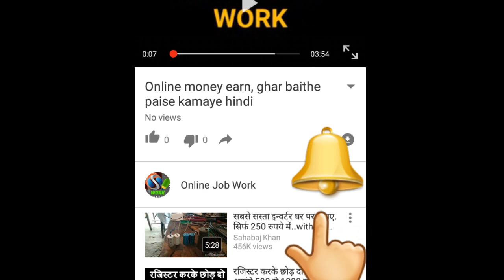मेघना श्रीवात्सव ने 12 वीं में किया टाॅप // Meghna Srivastava C.B.S.E. Topper Making New Record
Hello Friends

C.B.S.E Result 2018 Meghna Srivastava Topper.

Credit - Photos used in this Video is not mine they are from their respected owners.

धन्यवाद